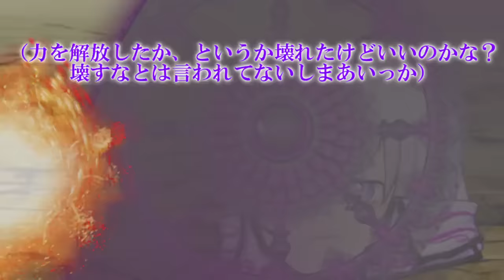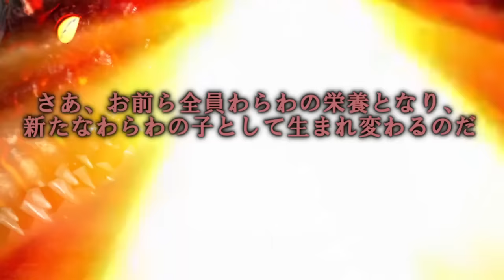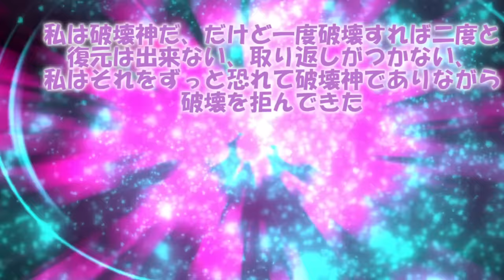専属神篇第4幕帝国上巻～ROTE～346話「ERROR帝国奪還戦記～漆～」